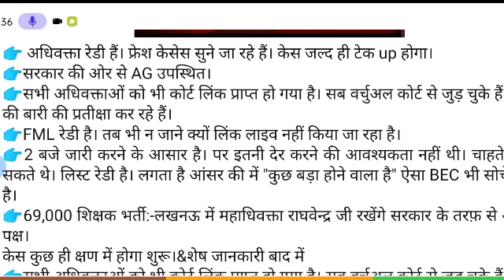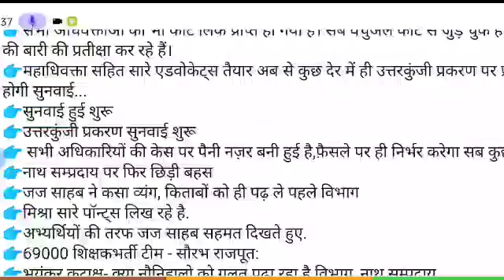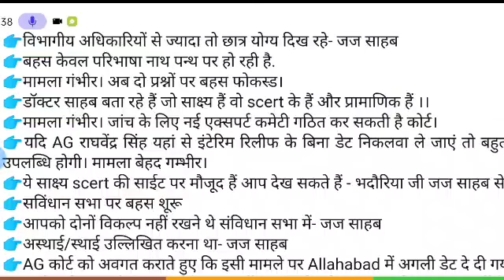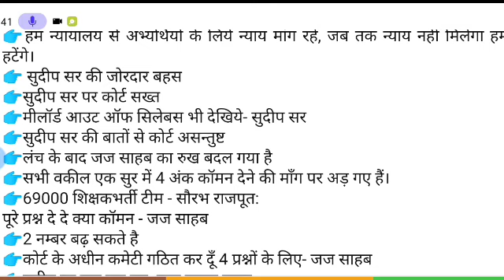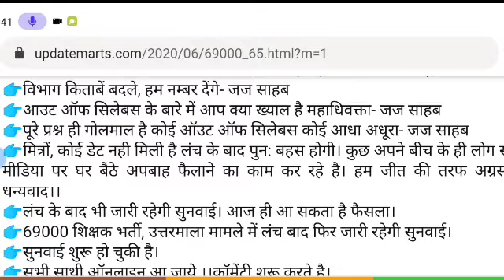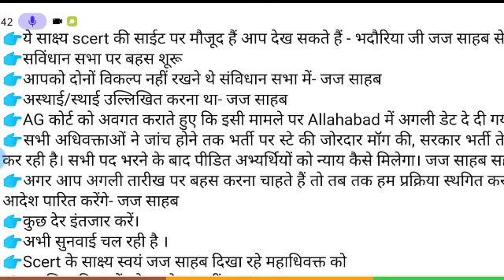69000 शिक्षक भर्ती जिला आवंटन पर रोक, इतनी जल्दी में क्यों हैं सरकार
69000 शिक्षक भर्ती जिला आवंटन पर रोक, इतनी जल्दी में क्यों हैं सरकार